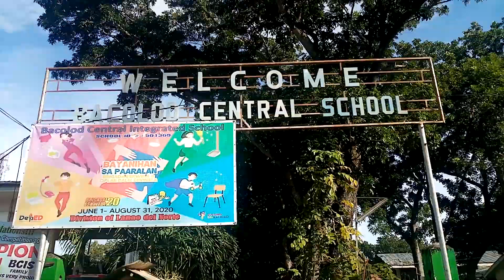Region X _Lanao del Norte_Bacolod Central IS_Lupang Hinirang